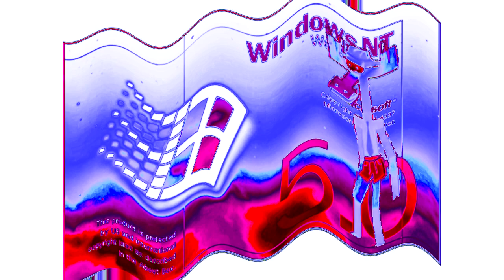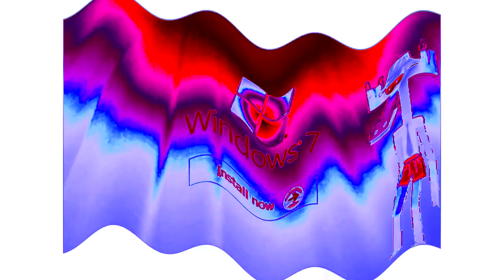Windows Startup and Shutdown Sounds Бумажки Аристотель Background in Videoup V10